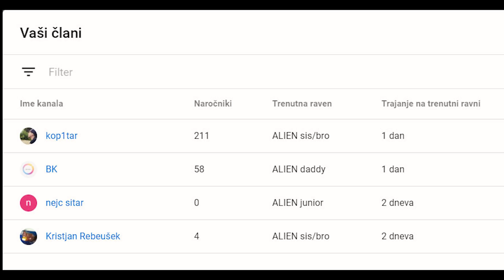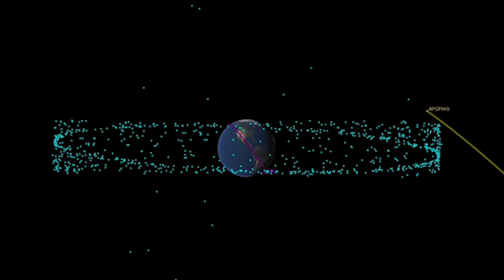Bo 29.4.2020 KONEC SVETA? 🎇Asteroid🎇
🔔SUBBY SUB

👽ALIEN JUNIOR
👽ALIEN SIS/BRO
👽ALIEN DADDY
👽ALIEN OMG

🏅ALIEN DADDY:
1️⃣Benjamin Golja
2️⃣Kop1tar
3️⃣BK

📆Objavljam povprečno 1x tedensko ali 1x na 5 dni

🎥kamera: DSLR Nikon D5300 (ne priporočam za stacionarne videoposnetke, but it does the job)

🇸🇮Slovenia, Slovenian language